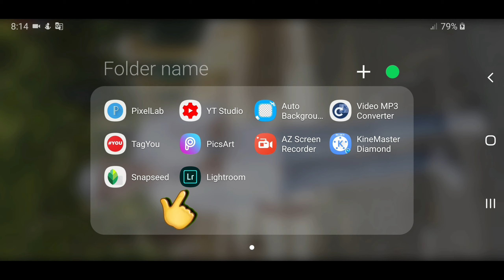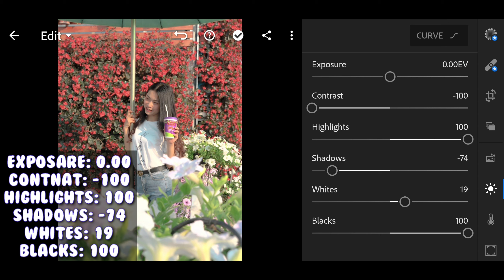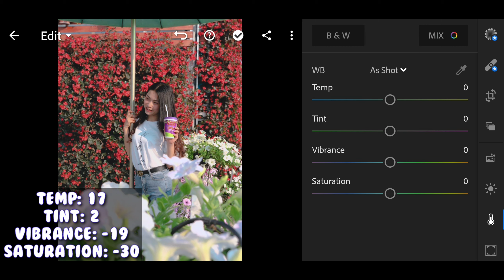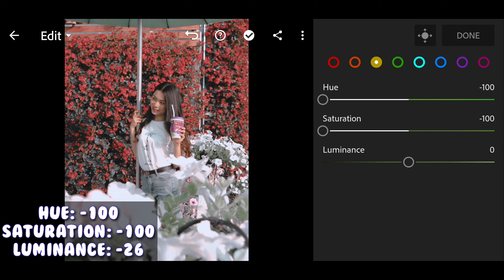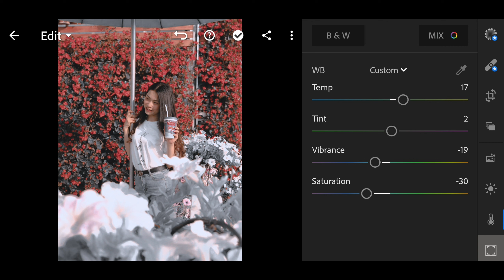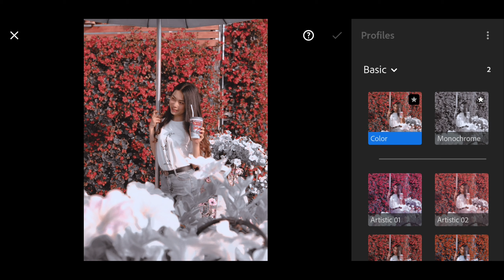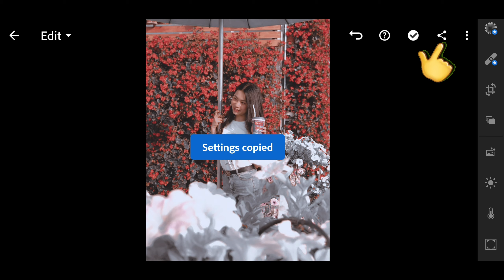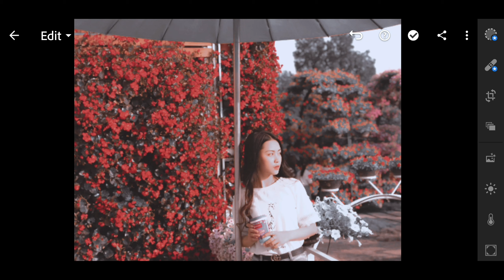Free Lightroom Preset Free DNG XMP| Lightroom Mobile Editing Tutorial Soft Color | Light Ash Preset